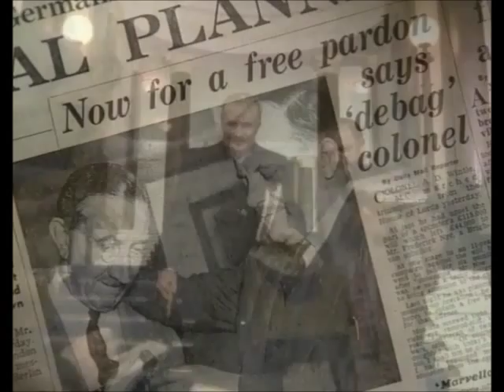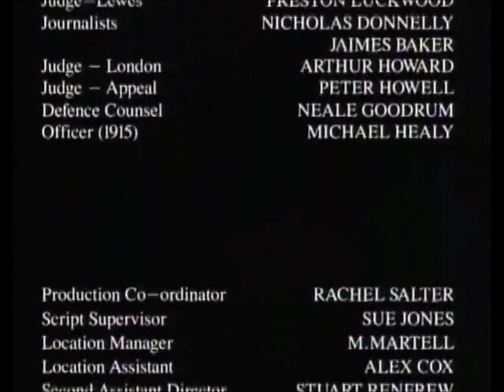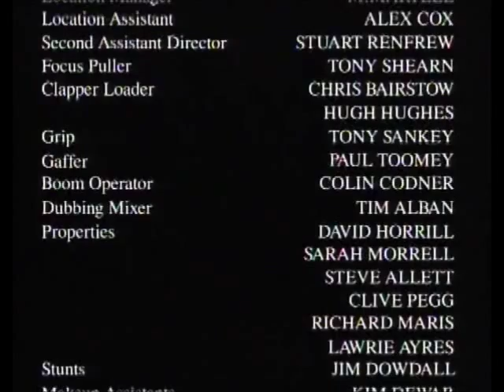The Last Englishman (4 of 4)